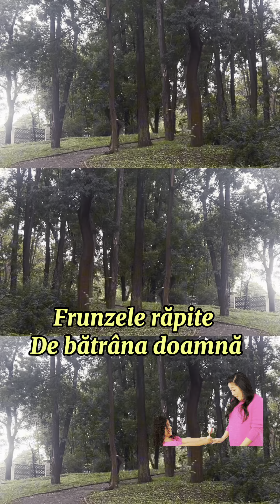‼️Poezie despre mama❤️moldova